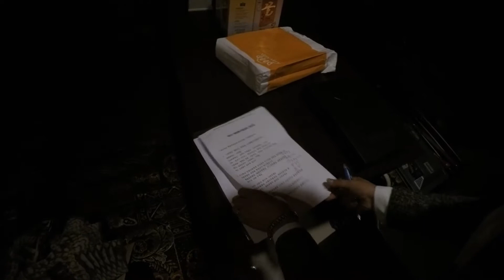1205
2015년 인천 탁연탁구동호회 망년회